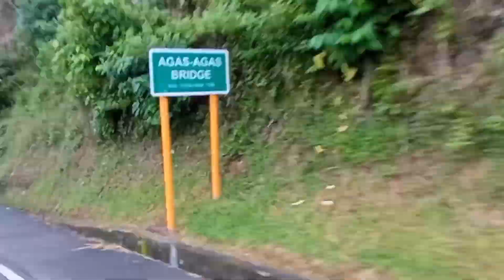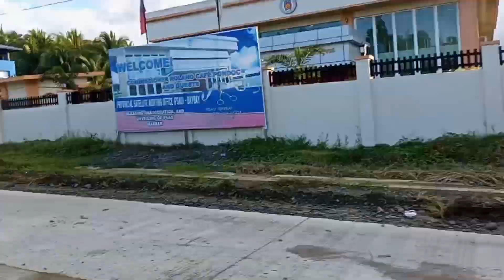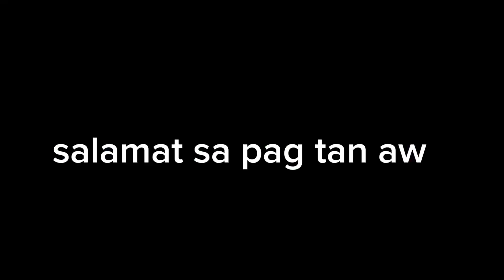Sogod to Ormoc Ang Biyahi by kasurohhh tv